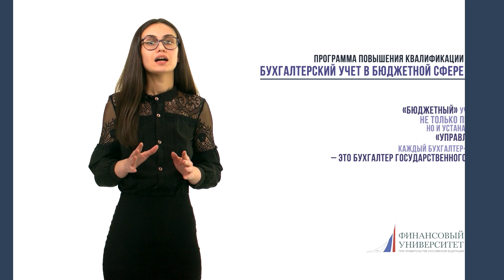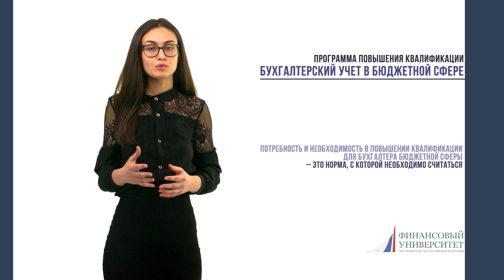Бухгалтерский учет в бюджетной сфере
Программа повышения квалификации, 144 ч.